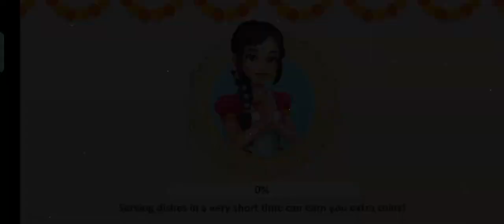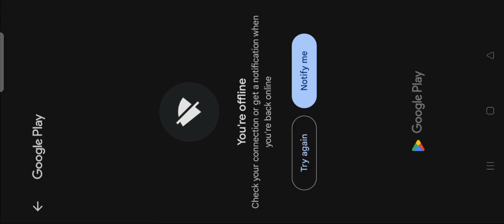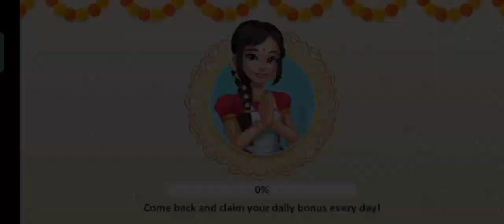दुल्हन को तैयार करने का video